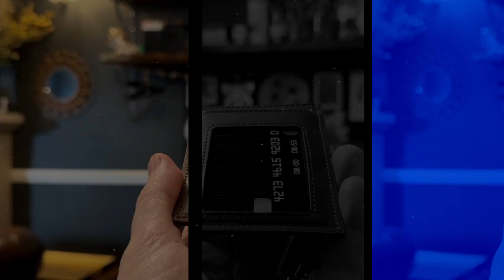Blindz Trailer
Blindz- by Mark Bennett